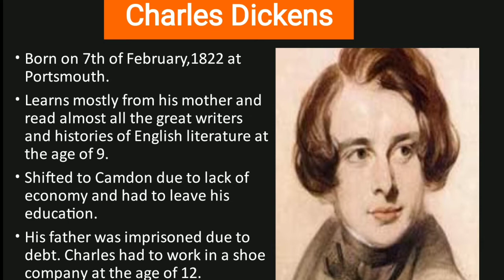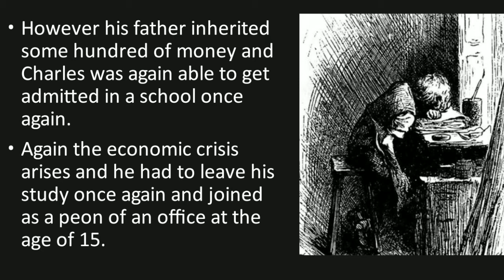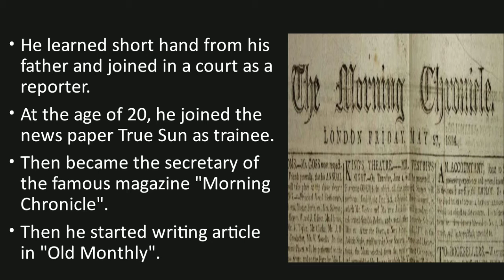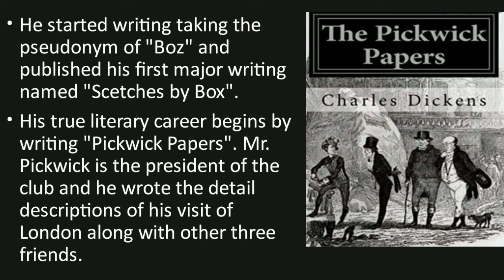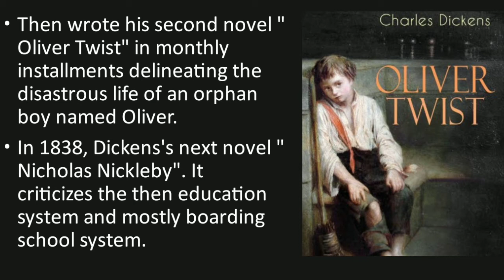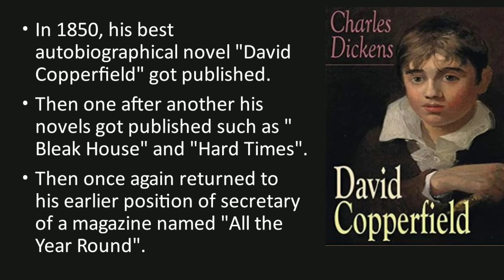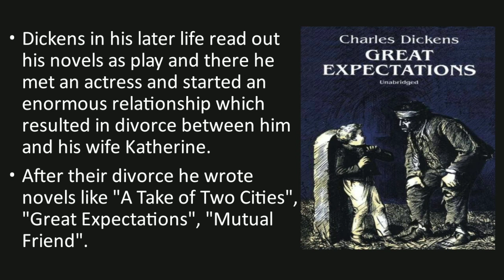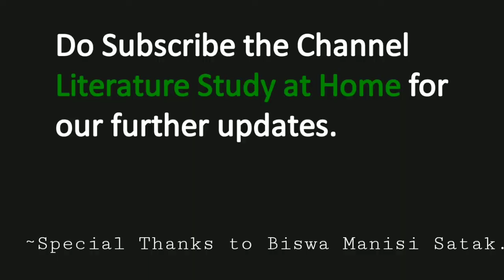Life and Career of Charles Dickens in bengali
Detailed discussion on the biography of Charles Dickens in Bengali including detailed summary of his major works.

Paying homage to Biswa Manisi Satak.